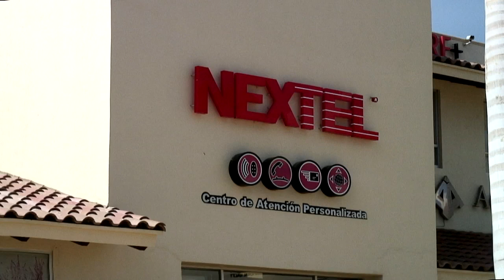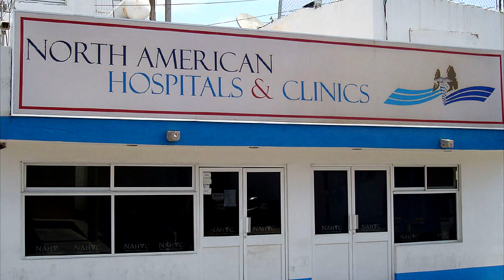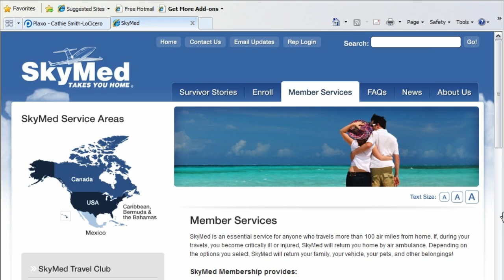Life In Los Cabos 1